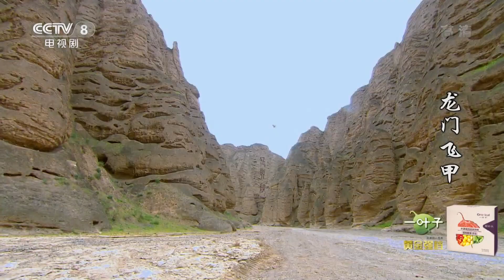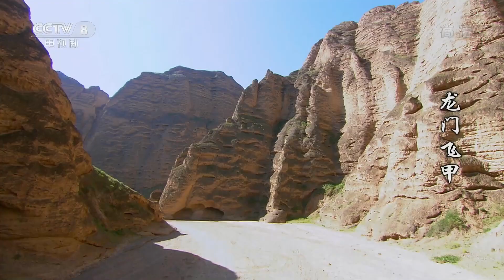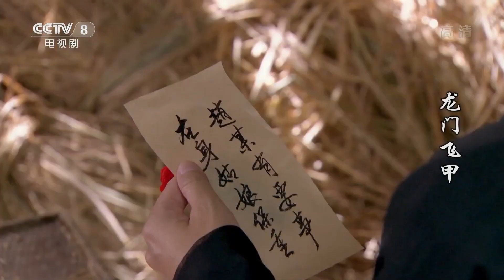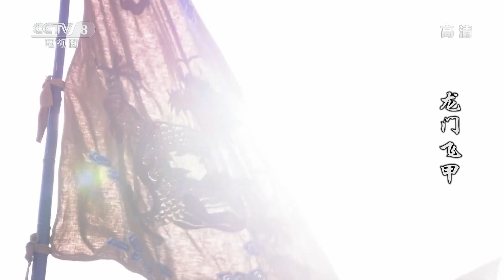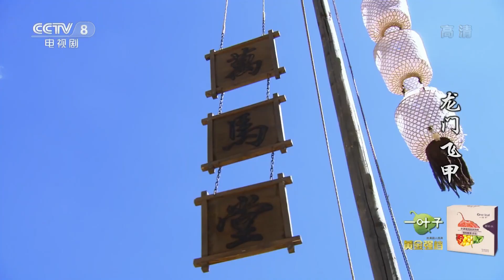Séries chinoises populaires en 2023 |La vengeance du chevalier Épisode 4 | Série vengeance classique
Synopsis de：Pendant la période ming xian, les eunuques ont exercé une autorité et mutilé zhongliang. Dans l’opération de sauvetage de zhongliang, le grand Maître Zhao huaian a amené le propriétaire de l’usine de l’est, wanyi lou, et le gouverneur de l’usine de l’ouest, le Maître Yuhuatian, à poursuivre. Zhao huaian et d’autres ont perdu la vie et ont retourné à l’hôtel dragon gate.
Une lutte, des coups de feu, des coups de feu pour chasser l’horrible, des coups de feu pour la paix. En dehors de la porte de la ville, zhao huaian et jinjinyu conduisirent les chevaux loin, et se retrouvèrent dans le lac